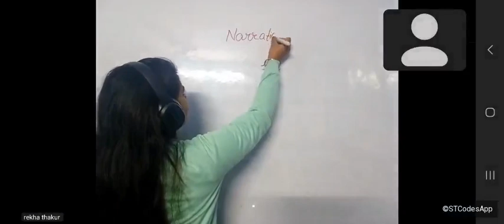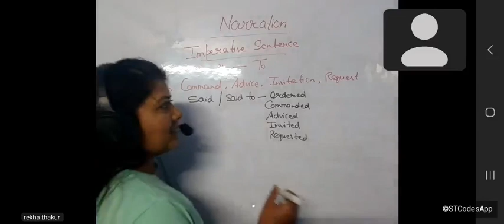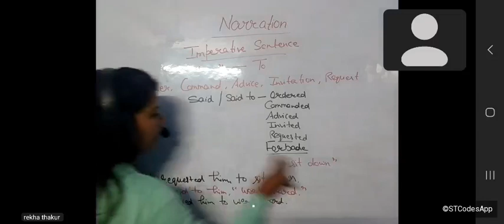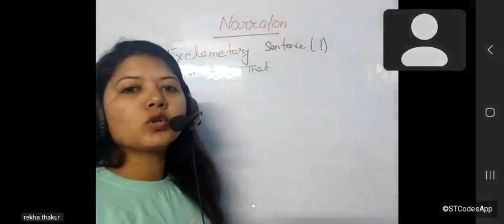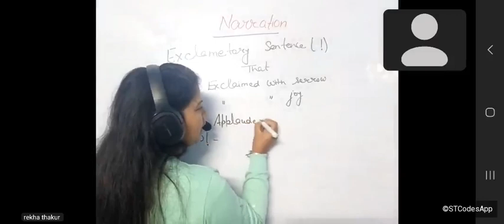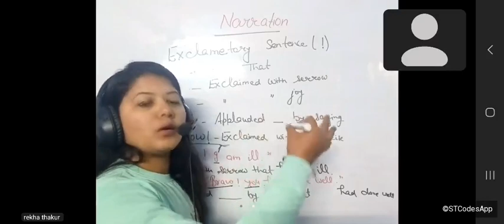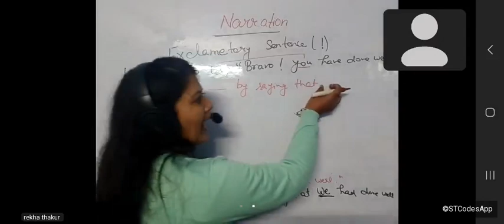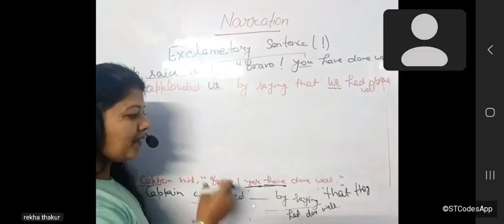narration 5 ( class -70)